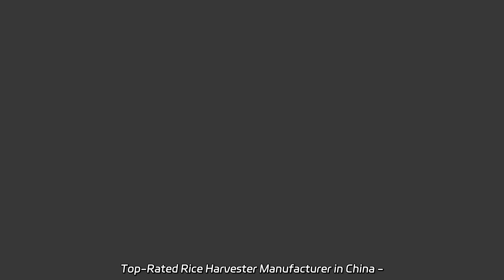Top-Rated Rice Harvester Manufacturer in China - Kubota Supplier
Top-Rated Rice Harvester Manufacturer in China - Kubota Supplier Looking for high-quality agricultural machinery? Look no further than our factory! We specialize in producing reapers, rice and wheat combine harvester machines, and more. Choose us for reliable and efficient farming equipment.